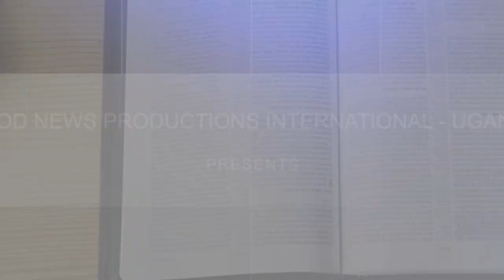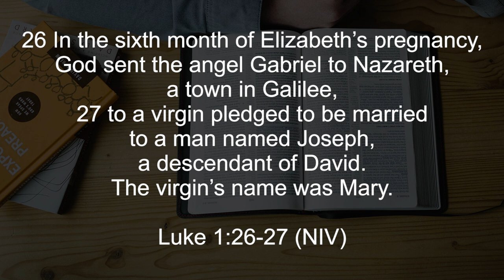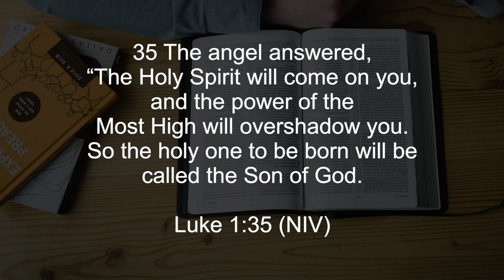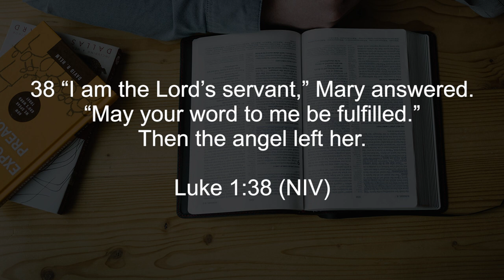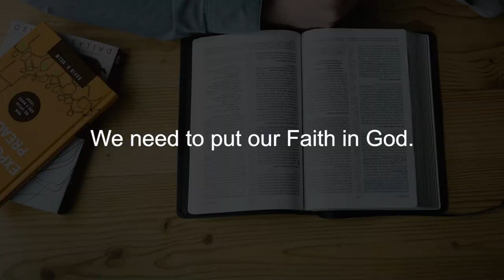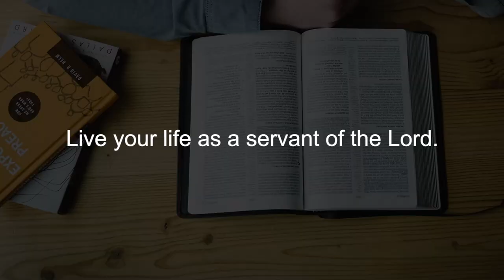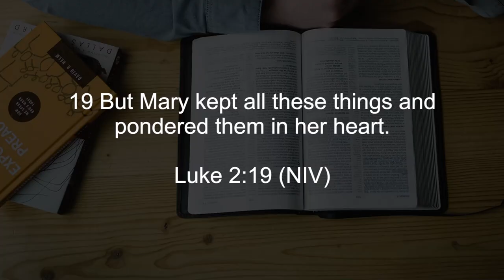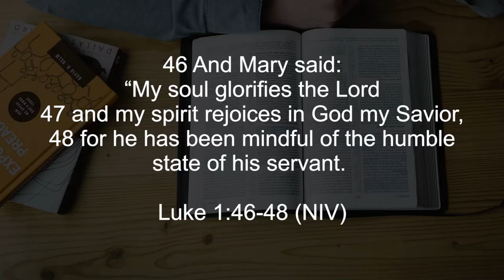Bible Characters Study: Mary, || Finding God Ep. 71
Mary's story is more than her being the mother of Jesus our Lord. In this episode, we look at her contribution to our salvation story.